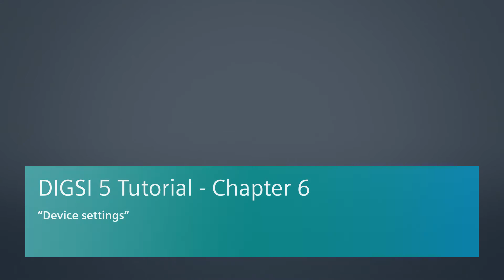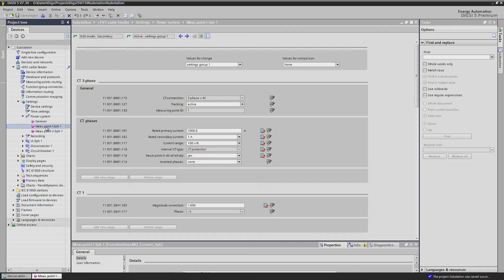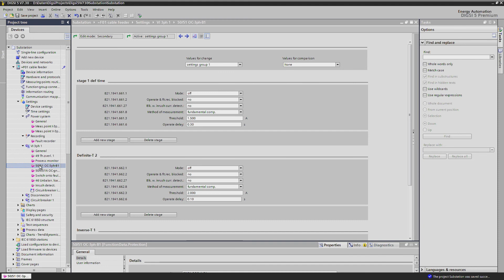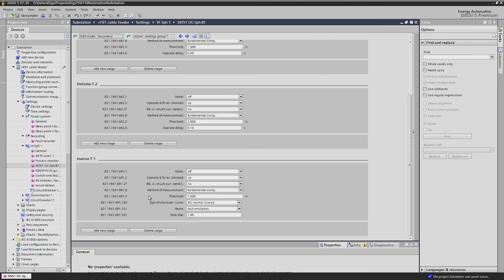DIGSI 5 Tutorial – Chapter 6: Device settings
All settings are accessible via the project tree under the headline settings.